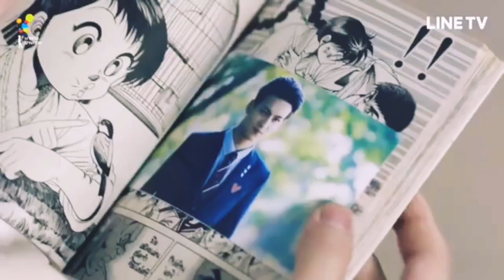Great Men Academy สุภาพบุรุษสุดที่เลิฟ (SnowFlower) MV